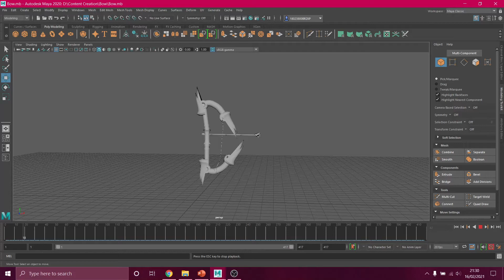Bow Designing Animation